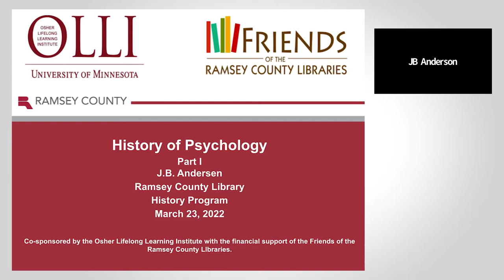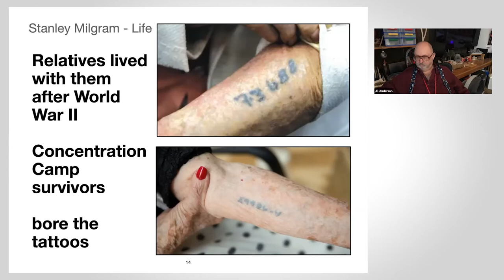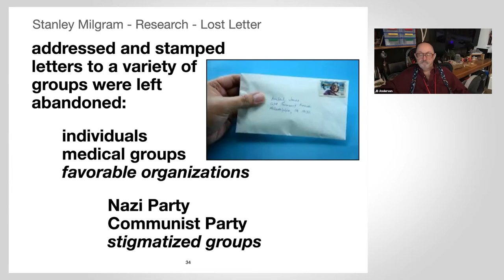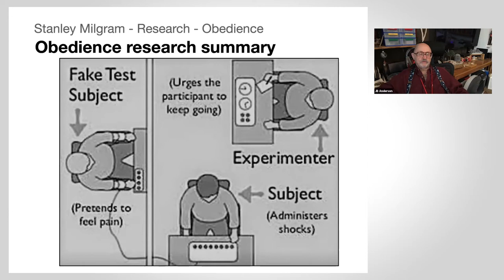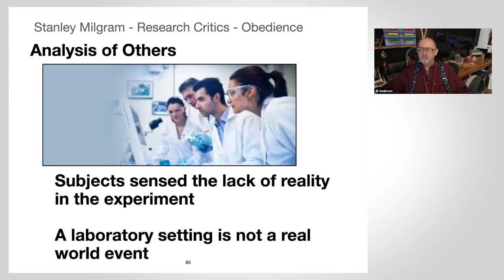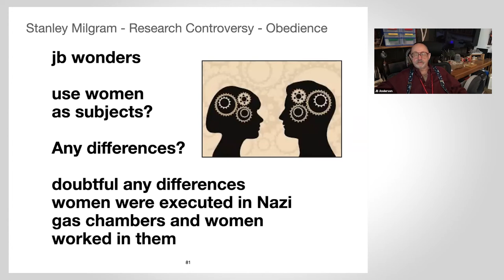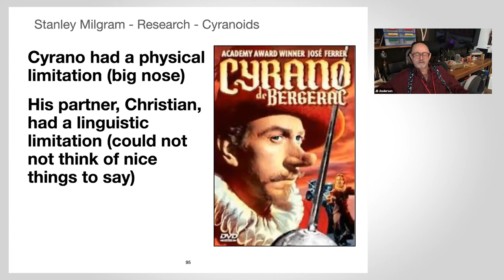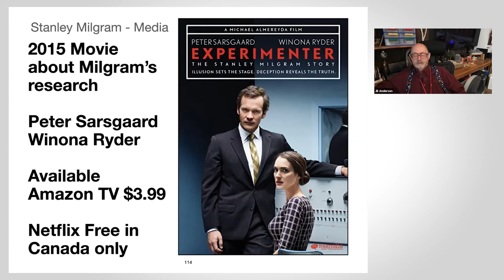History of Psychology: Part 1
A look at the history of psychology as an academic discipline and in the popular imagination. Examine prominent psychologists and their work, including Stanley Milgram, Sigmund Freud, and Alfred Adler. Explore psychology in pop culture including hypnosis, dream analysis, the id, ego, and superego and the role of birth order in personality.
J.B. Andersen is an educator, curator, historian, and writer. He is the creator of the popular Presidents Series.